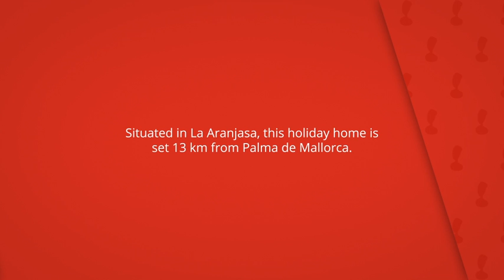Holiday home S'Aranjassa Parc, La Aranjasa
Situated in La Aranjasa, this holiday home is
set 13 km from Palma de Mallorca.

This holiday home provides an outdoor pool and free WiFi.